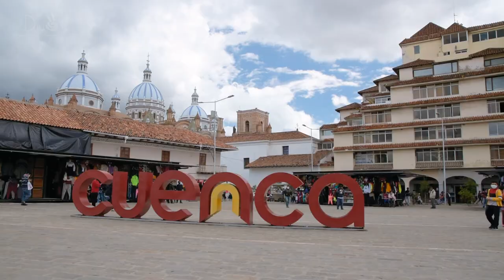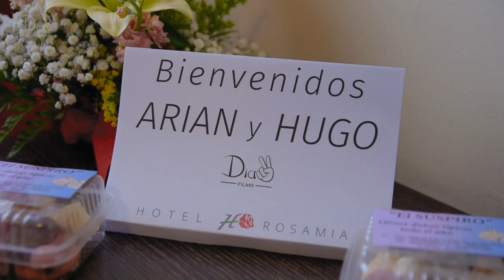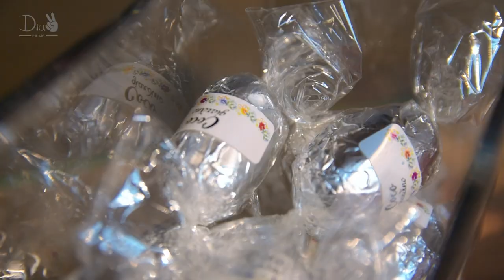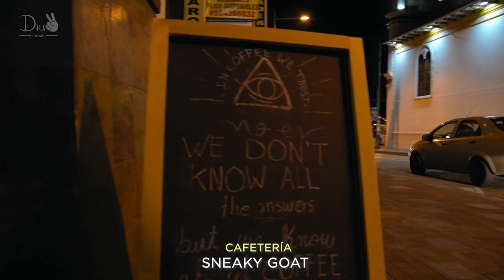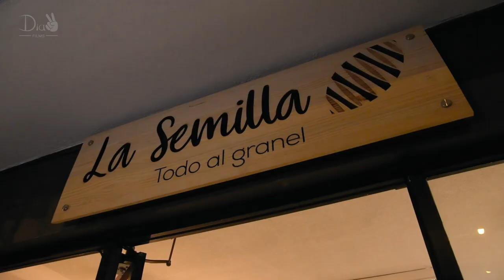VIDA NOCTURNA EN PANDEMIA - Cuenca | VIAJANDO EN PANDEMIA 🌍 T2 Cap. 4✌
Esta vez regresamos a Cuenca, para contarles como se vive la vida nocturna en la ciudad.

🔴 ¡Sigue Dia2 Films! 🔴